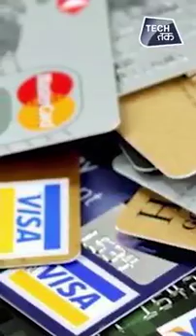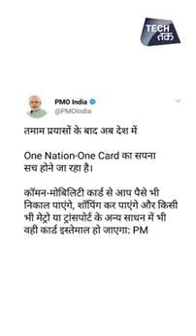Mobile tak news pradhan mantri narendra modi ki nai yojna